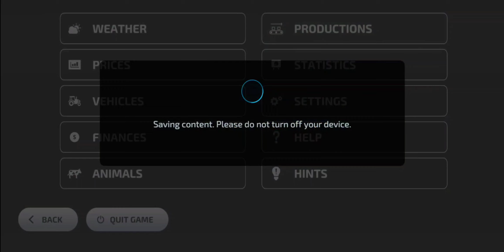I sold two oil trailers!Farming Simulator 23 map of Amberstone #79